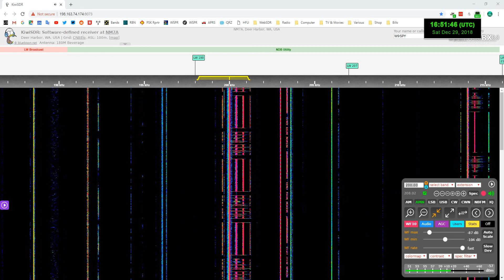NDB Utility beacon CJ at 200 kHz (Longwave band)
While scanning the lower frequency bands, I discovered this non-directional beacon at 200 kHz, coming in loud and clear. An NDB utility beacon is used for aviation and marine navigation purposes. Beacons such as this can be heard at very long distances. There are many of these letter beacons on the longwave section of the bands. The CJ beacon occupies the lowest frequency of them all.